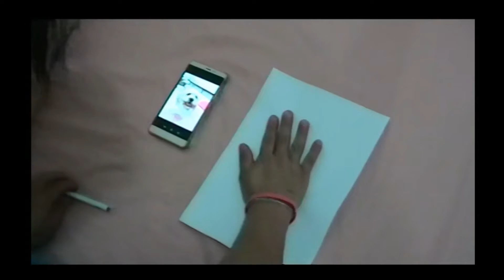portriat of maily